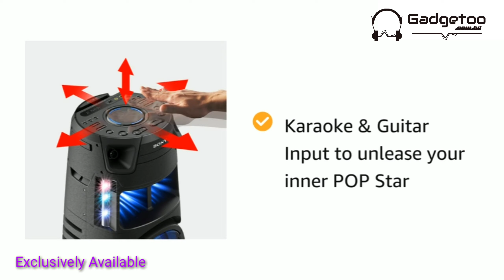SONY V43D High Power Audio System with BLUETOOTH® Technology